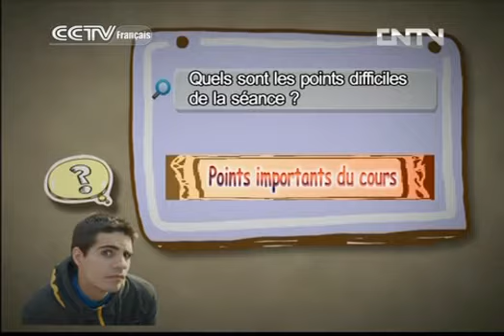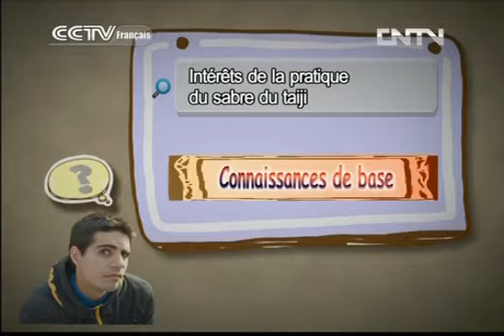kung fu Kung-fu 10/18/2013